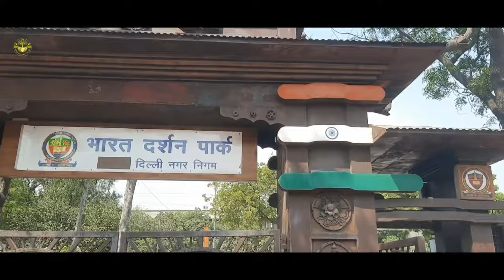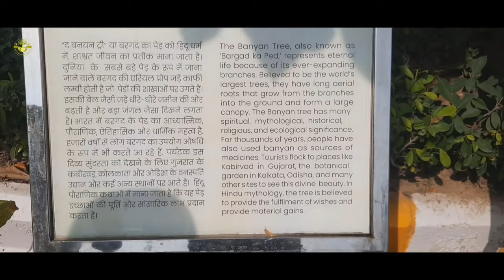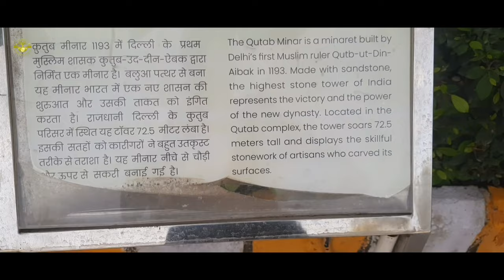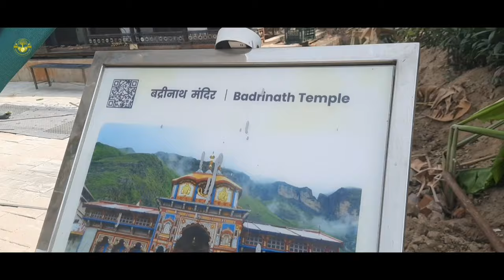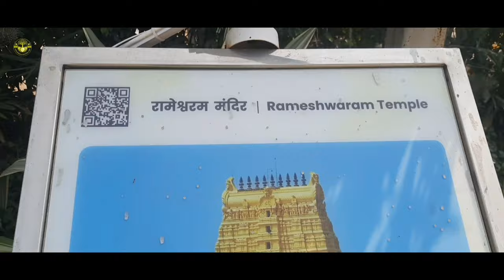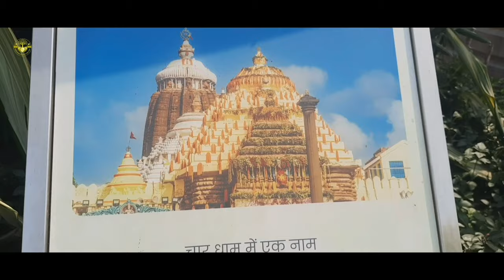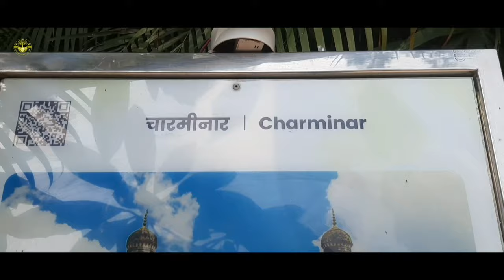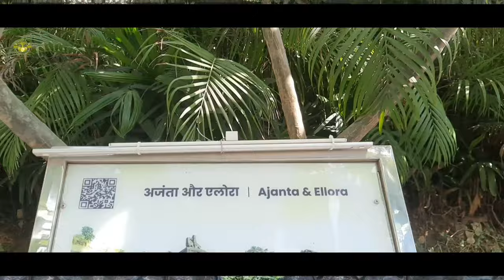Bharat Darshan Park - Delhii